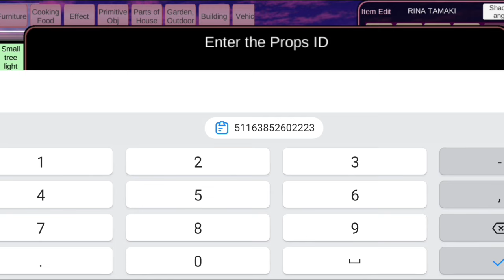Climb To The Top With A New Car Sakura School Simulator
Thank you to those of you who have watched our video, guys.